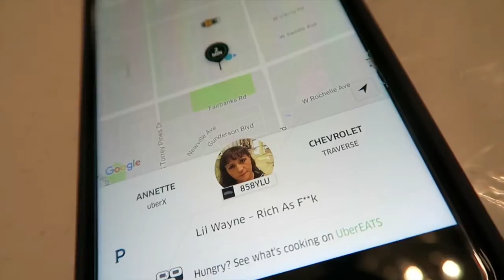Drunk Han Solo